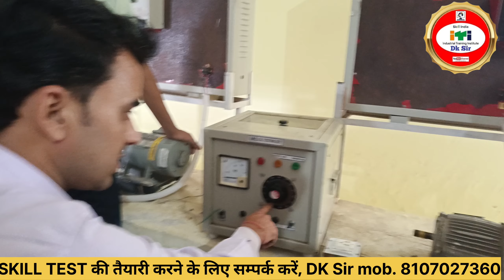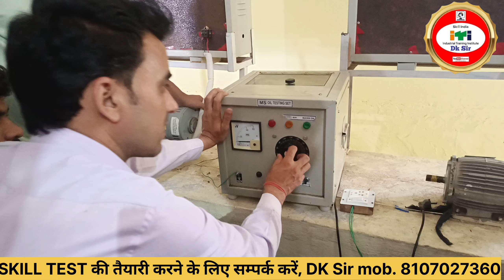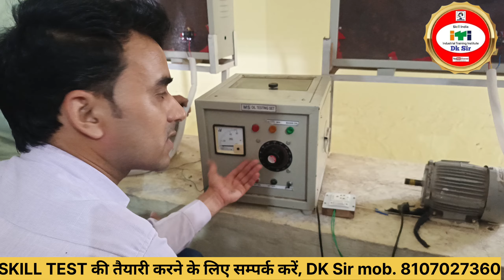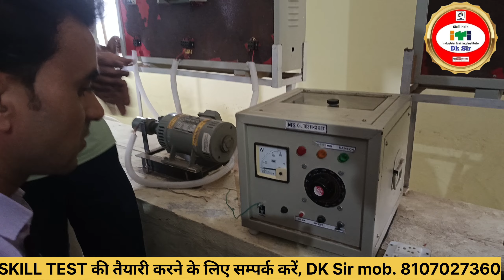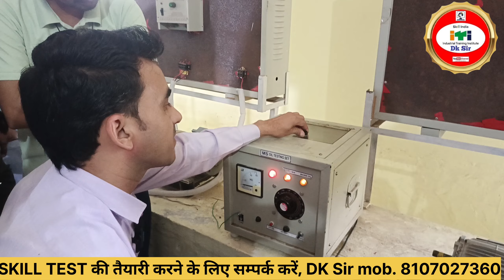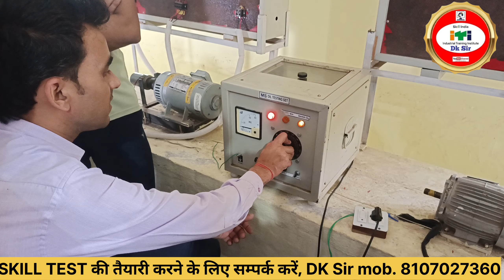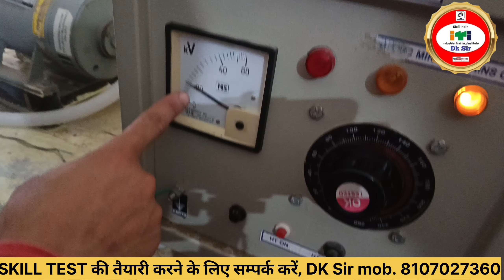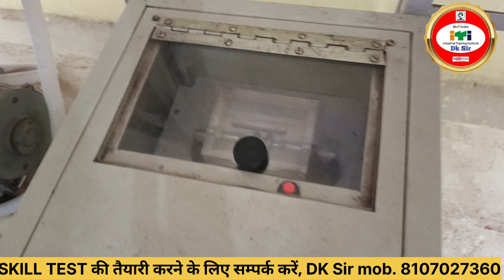TRANSFORMER BDV TEST || TRANSFORMER OIL TESTING || SKILL TEST TRAINING STARTED